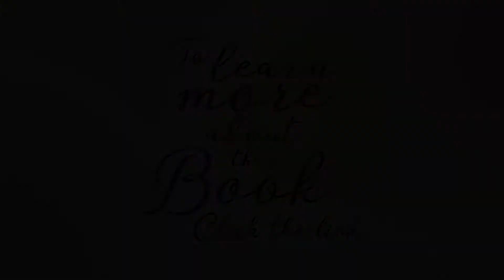Krishna Mayi dasi praises the Walking with a Saint Series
In these videos, Gaudiya bhakti yogis get excited about their favorite spiritual books.